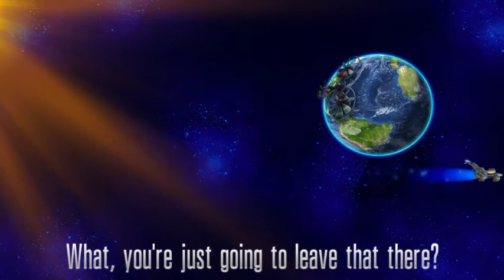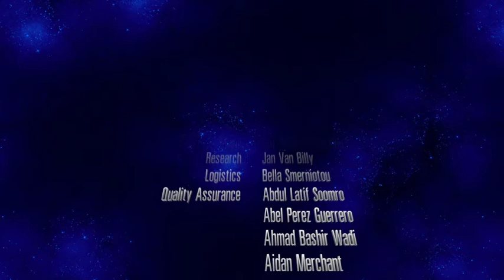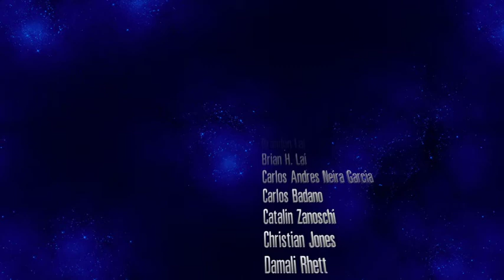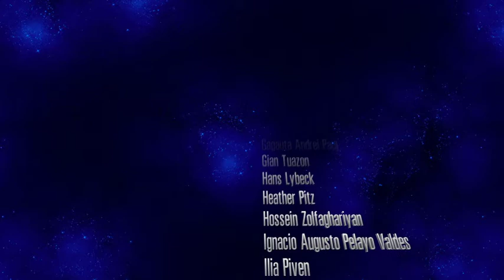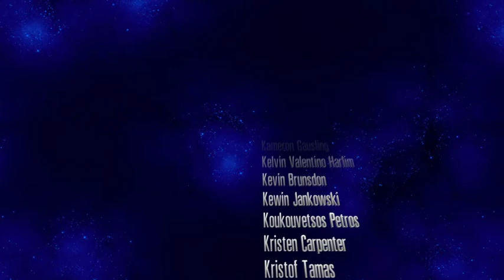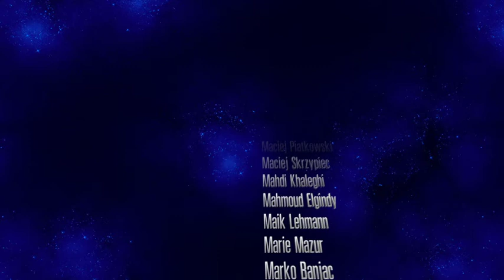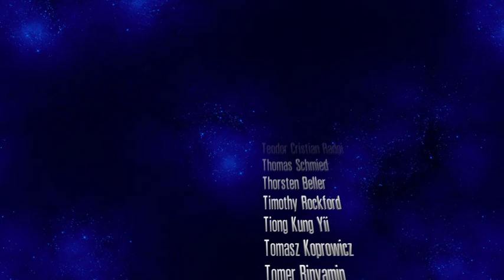Chicken Invaders 5 COTDS - Waves 111-120 (+Ending)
Completed The Game